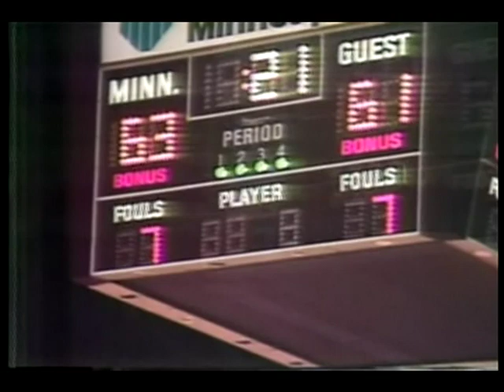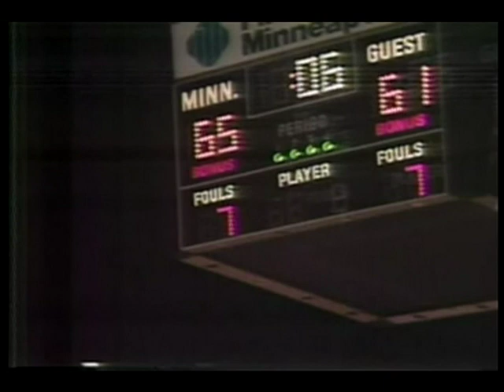Minnesota Gophers vs Purdue Boilermakers 1980 2nd Half Part 3